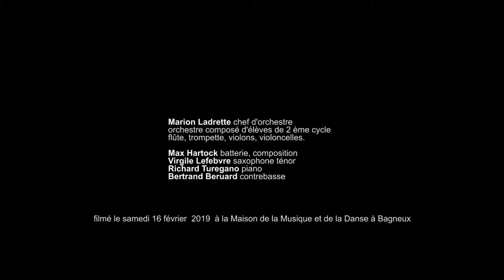#2 Max Hartock Quartet + Orchestre de Marion Ladrette @MMD de Bagneux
Naissance

Marion Ladrette chef d'orchestre
Ensemble composé d'élève de 2 cycle
flute, trompette, Violons, Violoncelles

Max Hartock batterie, composition
Virgile Lefebvre saxophone ténor
Richard Turegano piano
Bertrand Beruard contrebasse

filmé le 16 Février 2019 à la Maison de la Musique et de la Danse  de Bagneux